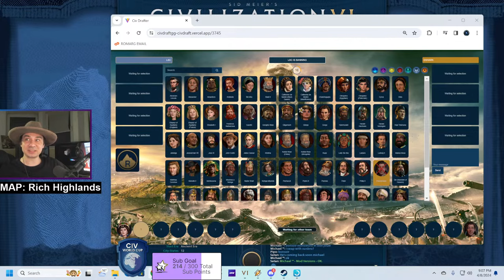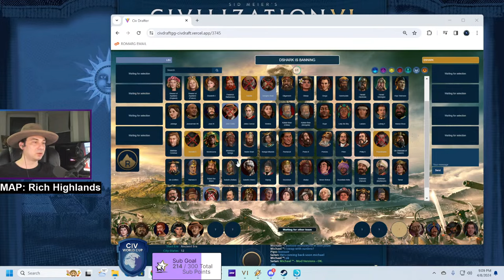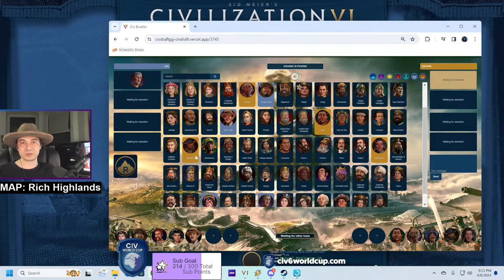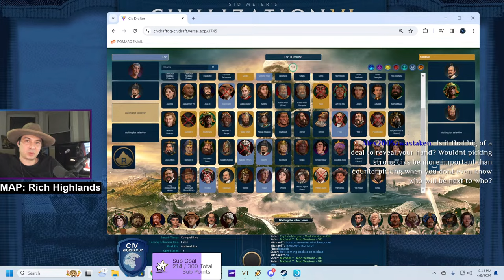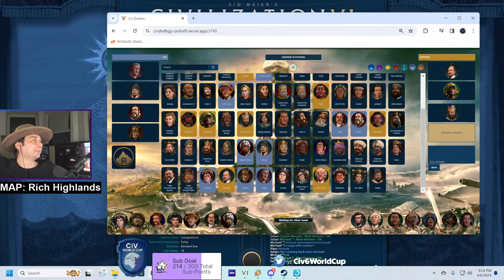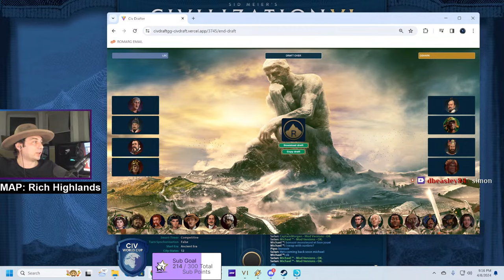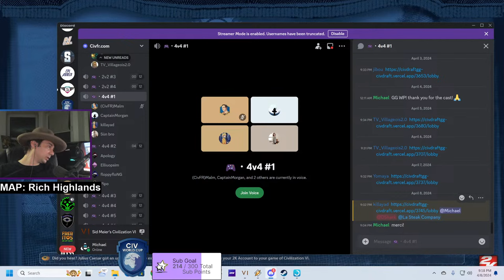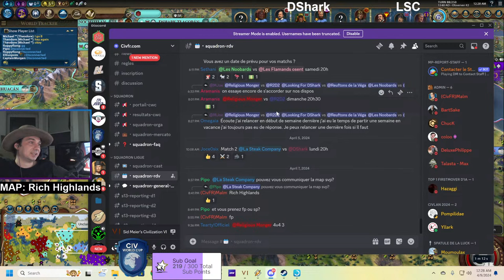Civ6 | CivFR Squadrons | La Steak Company vs DShark | Game 2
La Steak Company:
Malm - Rome Trajan
Killayad - Sejong Korea
Sun Bro - Spain
CaptainMorgane - Scythia

DShark:
Pipo - Nader Shah Persia
Ellioupsim - Zulu
Floppyflong - Japan Tokugawa
Apology - Aztec

Chapters:
00:00 Intro
1:16 Pick & Ban Phase
19:45 Game map
3:13:25 Victory screen